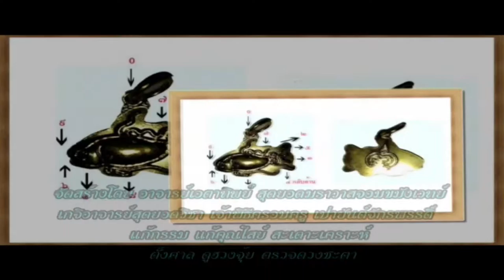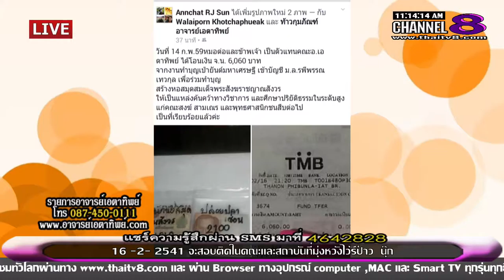ช่อง 8 ทีวีพูดได้ รายการ อาจารย์เอตาทิพย์ 17-02-59 เบรก 2